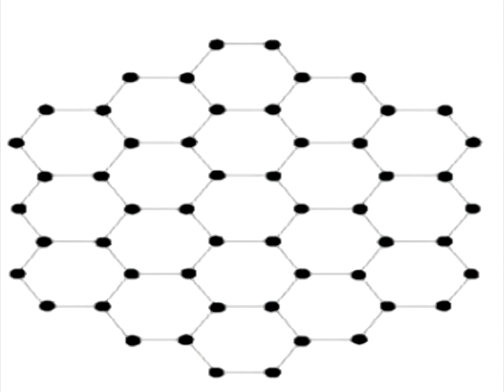AVaspo Piranijos (Piranhas)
PIRANHAS

I live in an aquarium
Among the other piranhas

I learn to swim
To feel the small fish
To swim up near to him
And to astonish

I live and live and live
Among sharp corals and reefs
The glass walls are there
Only to prevent the sleep

Because
when you break through
to the other side of the mirror

When you break through to the other side of the mirror

You will see another aquarium

Until
There is nothing but water
In the aquarium

Text, vocal: Gabriele Labanauskaite
Visual: Virginija Apsegaite